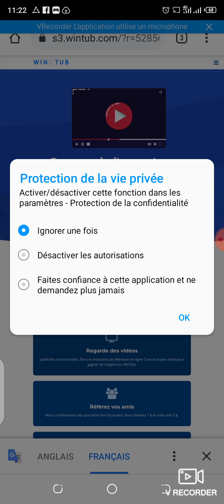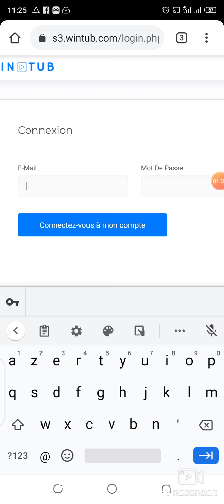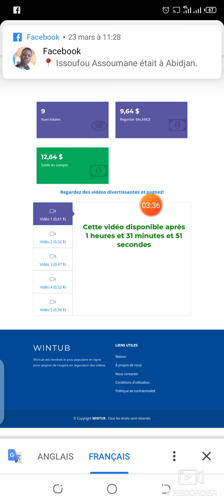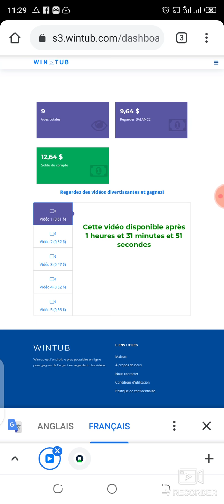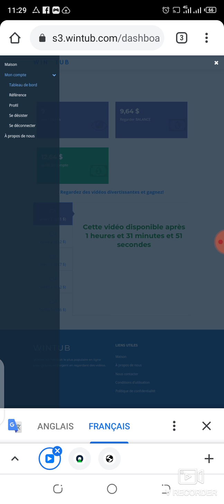Comment gagné d'argent gratuit site internet